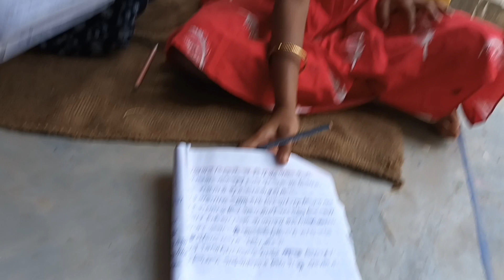13 November 2023